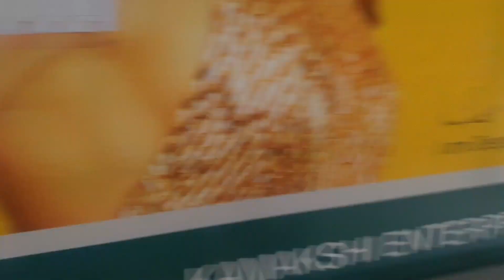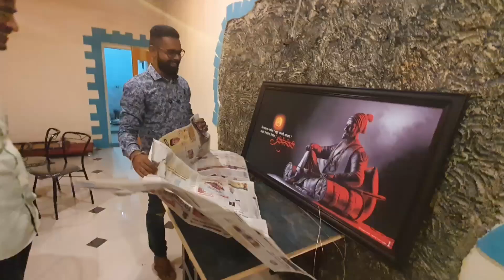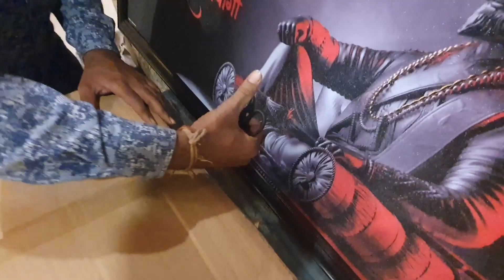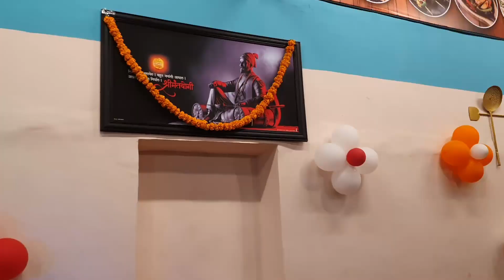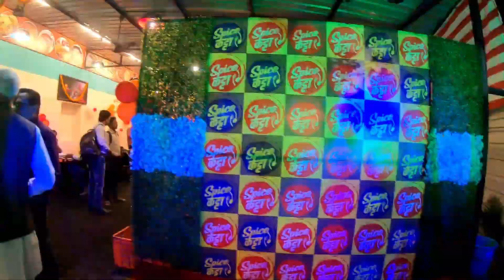A NEW STARTUP || ft. wandersane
A NEW STARTUP